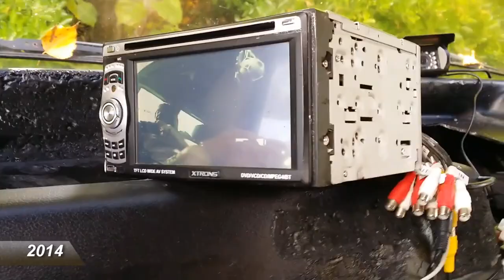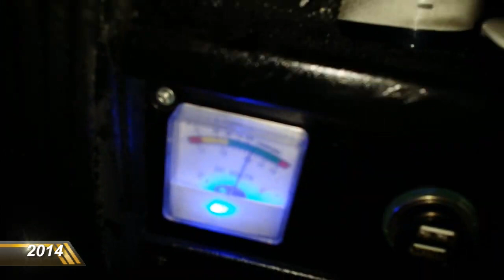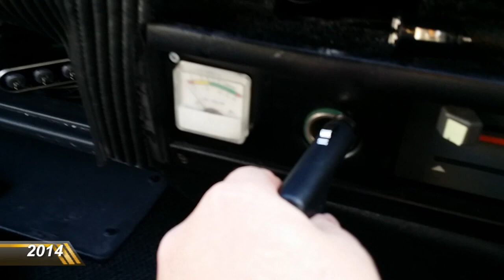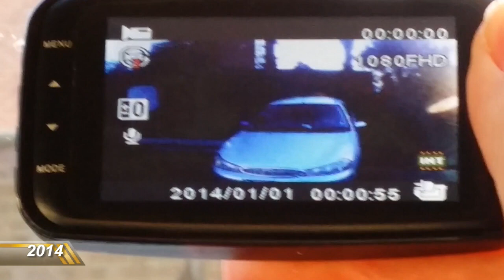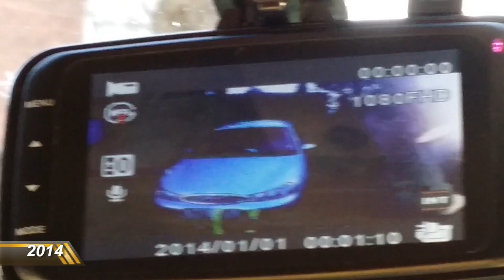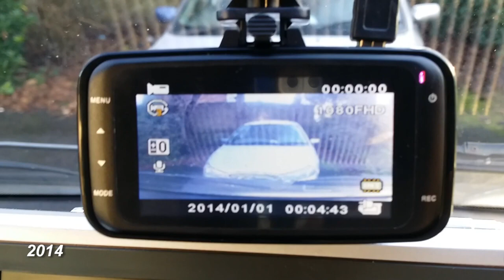JOAN BUSS 1 2014